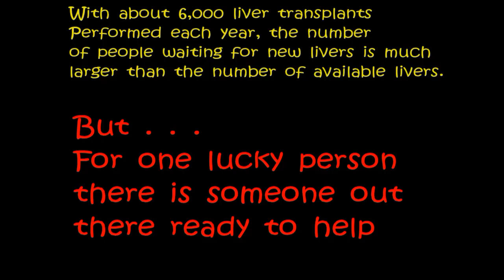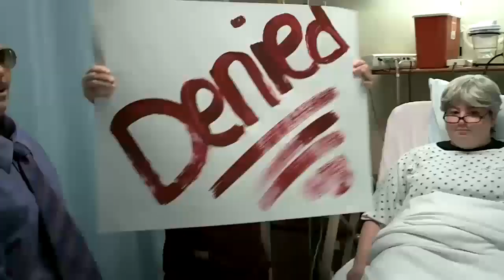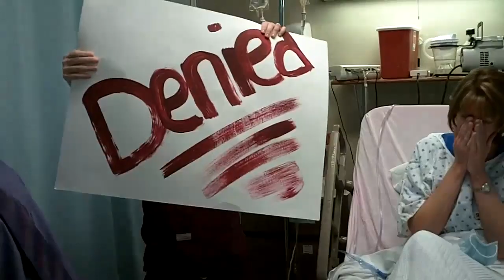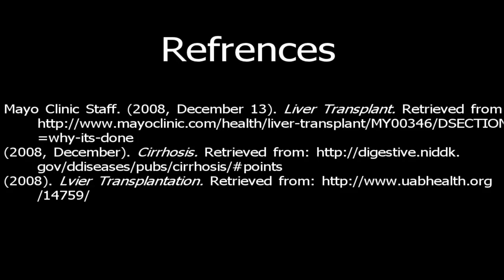Leroy's Liver Liquidation Sale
Livers at low low prices!!!
Buy one lobe get the second one free!